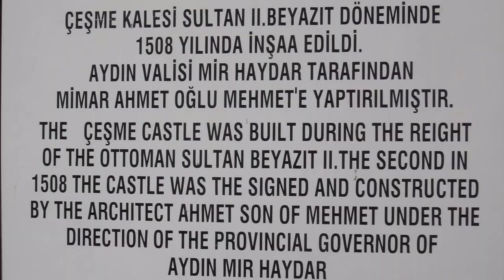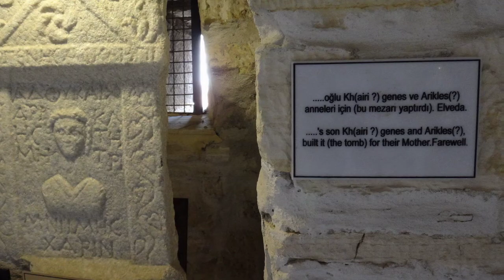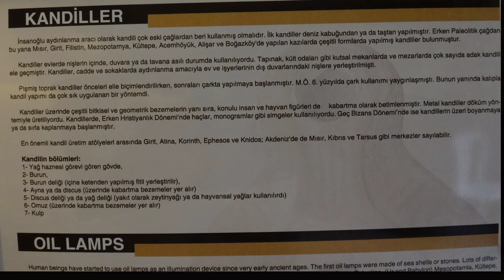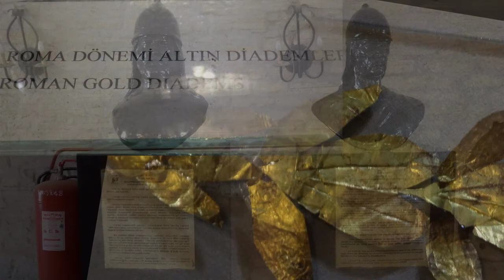ÇEŞME KALESİ ÇEŞME İZMİR TÜRKİYE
Sonsuz Bir şiir Türkiye
La Turquie, un poème sans Infini
Turkey An Endless Poem
Die Türkei- Ein Endloses Gedicht

Çeşme ile Sakız Adası arasında deniz ticaretinin güvenliği için ilk olarak 15. yüzyılda Cenevizliler tarafından inşa edildiğine dair izler taşıyan Çeşme Kalesi, Sultan II. Beyazıt zamanında, 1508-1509 yıllarında yapılan ilaveler ve onarımlarla büyütülmüştür, Osmanlı Kalesi olmuştur. Ceneviz mimari üslubu ve Osmanlı mimari üslubunu bir arada gördüğümüz Çeşme Kalesi, günümüze kadar gelebilen Batı Anadolu’daki önemli kalelerden biridir. Dikdörtgen planlı olan kale, kayalık yamaç üzerinde olup batısı deniz üç yanı hendekle çevrilidir. Ana giriş kapısı, güney cephede yer almaktadır. Kale 19. yüzyıla kadar kullanılmış ve sonrasında terk edilmiştir.

1965 yılında İstanbul Topkapı Sarayı Müzesi’nden getirilen silahların kalenin içinde sergilenmesiyle Çeşme Kalesi ilk silah müzesi olarak ziyarete açılmış olup 1984 yılında yapılan düzenlemeyle de Çeşme Arkeoloji Müzesi olarak hizmet vermeye devam etmektedir.

Müzede sergilenen birçok eser arasında, Çeşme’nin merkezindeki Tunç Çağı Bağlararası yerleşiminin eserleri ile Çeşme Erythrai Antik Kenti kazılarından gelen eserler önemlidir.

 En erken şarap üretim merkezlerinden biri olan Bağlararası kazılarında bulunan el yapımı çanak çömlekler, Erythrai Antik Kenti’nin heykelleri, figürinleri, sikkeleri bölgenin tarihi geçmişini ve zenginliklerini göstermektedir. Ayrıca 1770 yılında yapılan Osmanlı-Rus Deniz Savaşı’nı anlatan teşhir de dikkat çekmektedir.

Denizden çıkan anforaların sergilendiği hol, antik dönem deniz ticareti açısından görülmeye değerdir.

Adres: Musalla Mahallesi,1010 Sokak,Çeşme Kalesi